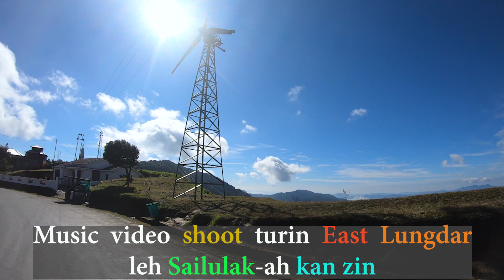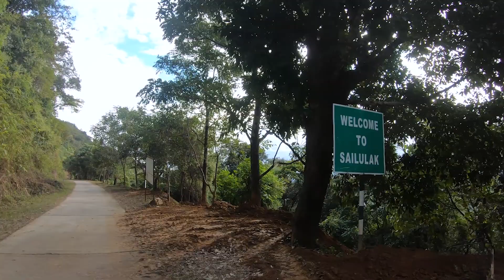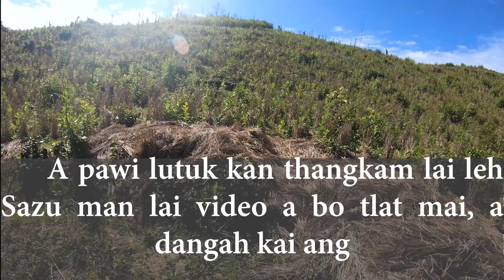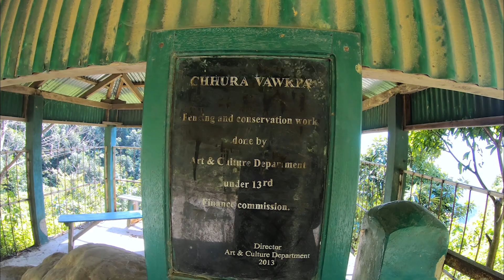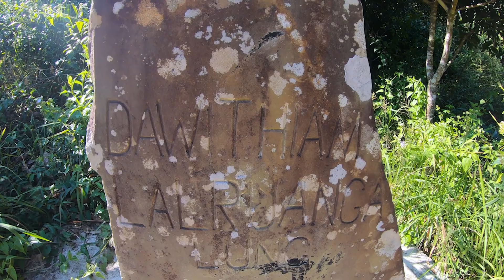EAST LUNGDAR leh SAILULAK zinna vel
Music Video shoot turin East Lungdar tlang leh Sailulak ( Chhurbura hun laia an sawi mawngping khua ah kan kal a, chumi hlimthla thenkhat kan han upload e